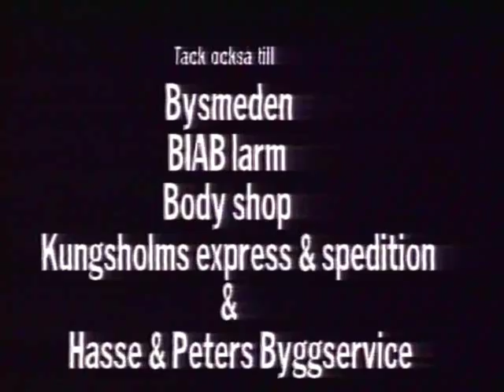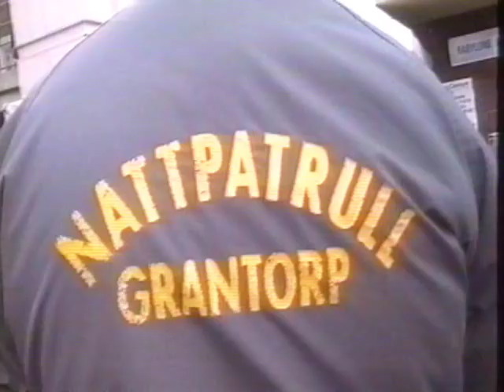Passvägen 17, progr.7, del 1. (Ur TVNU-arkivet 1998) Med bl.a. Tuva Novotny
Från lokaltv-kanalen TVNU, Botkyrka, 16/10 1998. Programmet sändes direkt från en vanlig hyreslägenhet i Storvreten, Tumba. Programledare var Täppas Fogelberg, husband Kettil Medelius. Gäster: Tuva Novotny, Håkan Häglund, Reminder, Mats Barrdunge m.fl. Kvällens tema: Flemingsberg. Redaktör: Poppe Linge. Ljud/marknadsföring: Lasse Eriksson. Dekor/smink: Sussie Linge, Webb: Benita Karlsson, Bildproducent: Stefan Erdman. Producent: Lars Bermann (folktv.se)